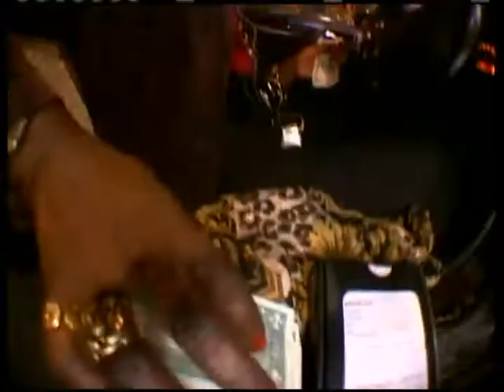Don Vito In A Paris Taxi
Viva La Bam Clip
Don Vito In Paris Taxi
France French, Pays in Dollars but taxi driver wants Euro

Viva La Bam Season 4 Episode 1

Bam Margera, Steve-O, Jackass 4, Viva La Bam